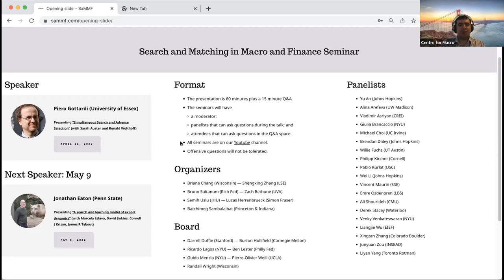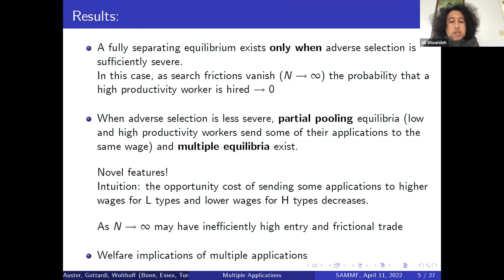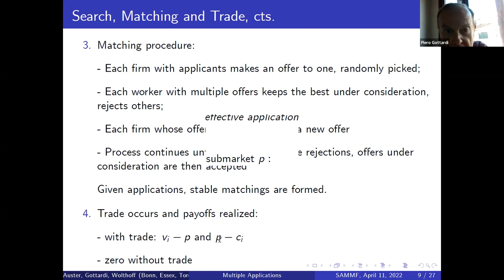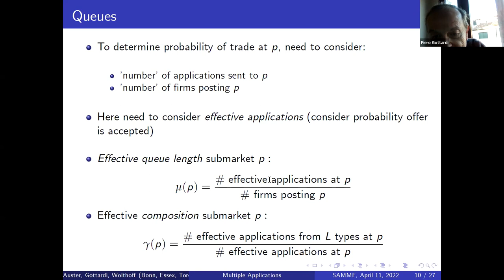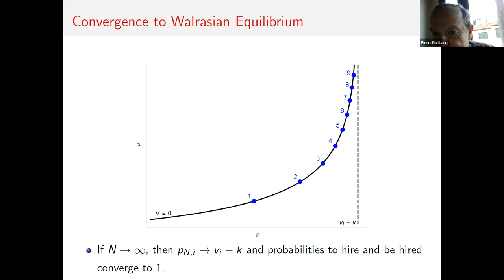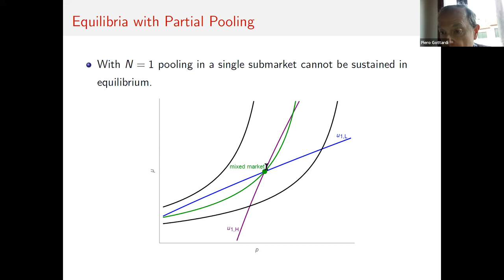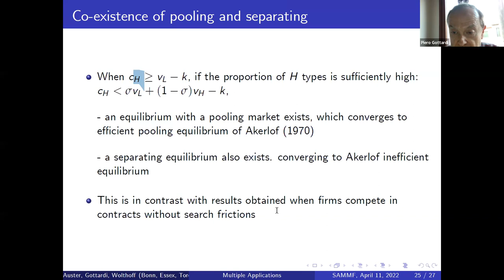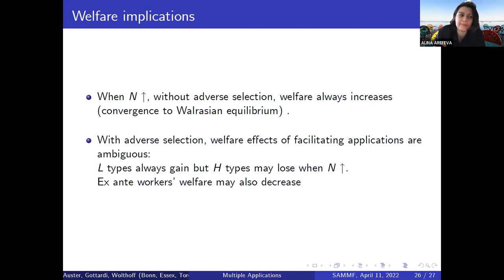Piero Gottardi (U of Essex) - “Simultaneous Search and Adverse Selection”